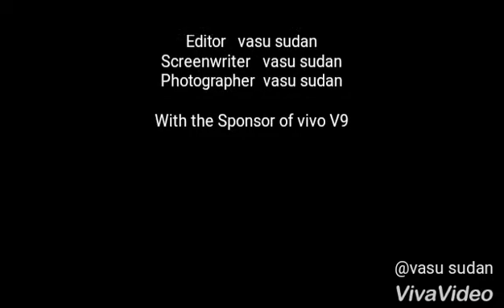ये विडियो देखकर आप अपनी हंसी नही रोक पाओगे । रूकने का नाम ही नही लेगी 😀😂😂